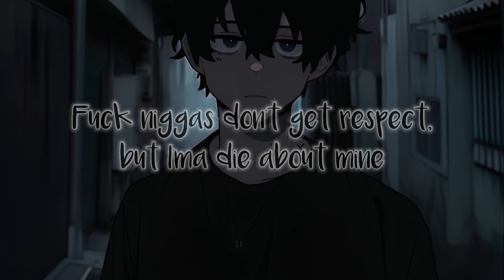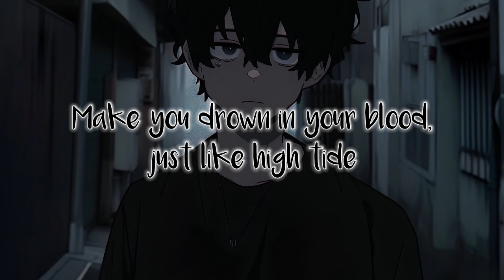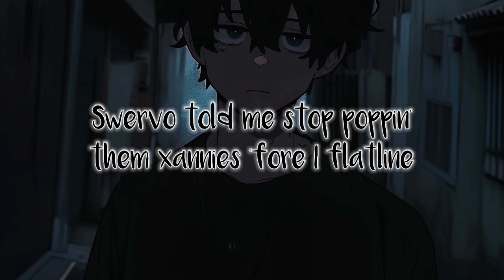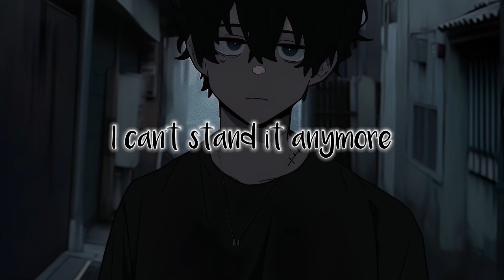Juice WRLD - I'll Be Fine (Lyrics)